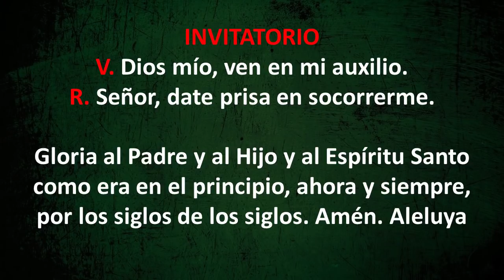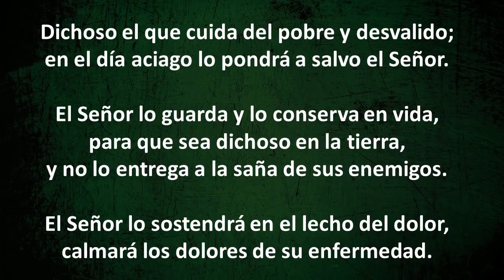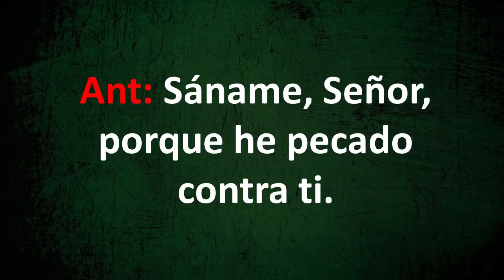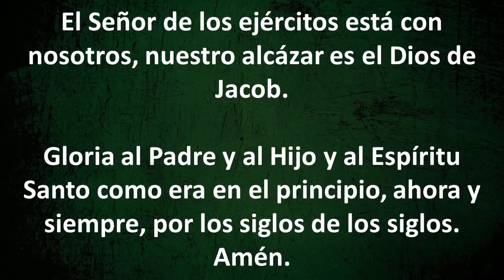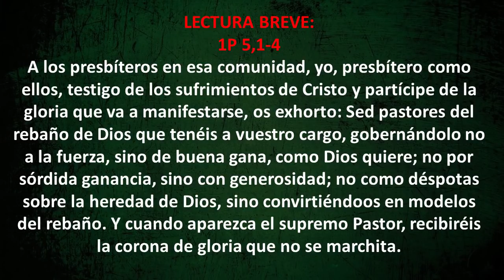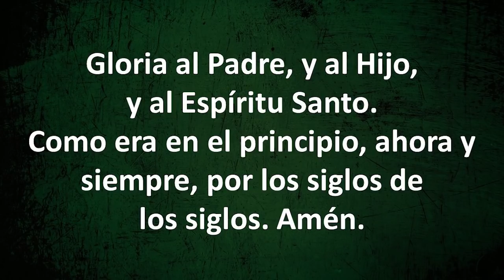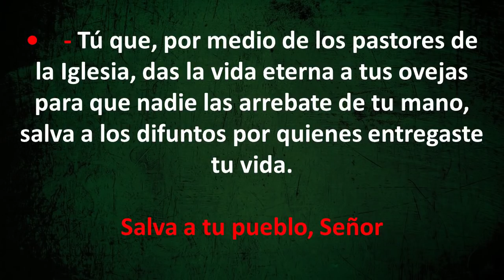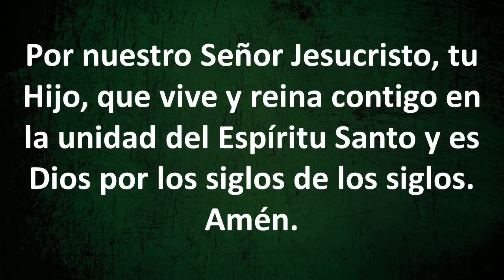Vísperas. Oración de la Tarde. San Agustín. Obispo. Viernes 28 de agosto. Padre Didier.